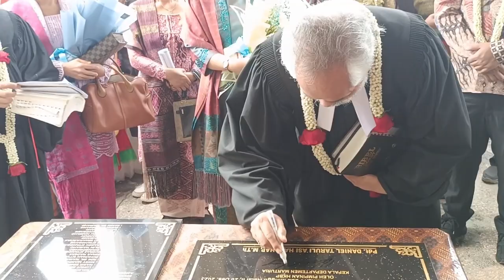Pernah Terbakar! HKBP Pangururan Akhirnya Resmikan Gedung Baru